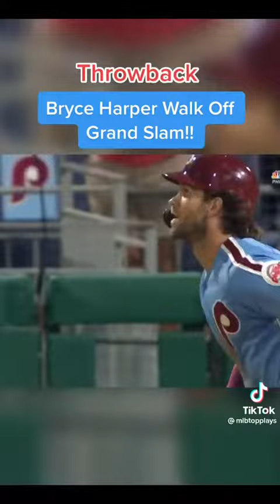Bryce Harper walk off grand slam🔥🔥⚾️⚾️ baseball espn fitness ￼